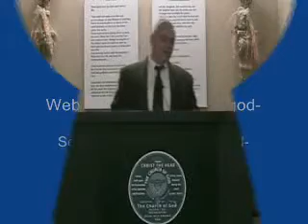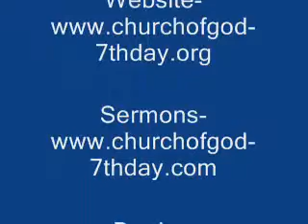Prepare for Baptism Part 1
Sermon

Brother Ken Houseley